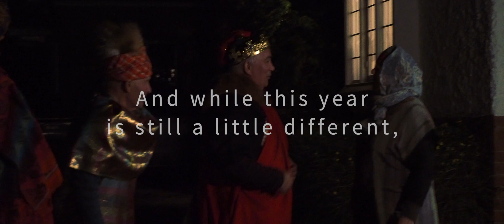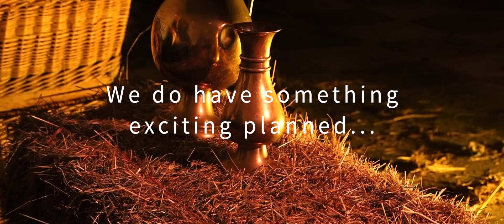2021 Real Nativity Singalong TRAILER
Join us at Holy Cross Binsted on Friday 17th December at 18:30 to celebrate and sing together at the Real Nativity Singalong.

Blessings,
BenBinFro Team